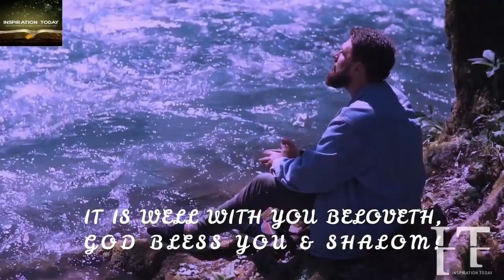GOD SHOWED UP SPEEDILY TO YOUR HELP. YOU'LL BE DELIVERED & THE HATERS WILL PAY FOR ALL THEIR EVILS!💯